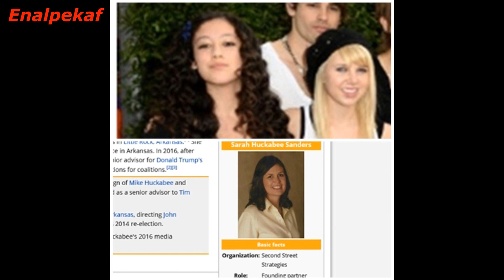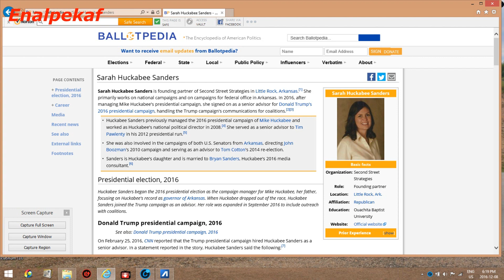Mask - Double Walker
Top Celebrity and Historical Photos and Audio is just for entertainment and is all Fictional, a  Sci Fi Story, Photos have nothing to do with Fictional Audio Story. Warning  Disclaimer, We Give No Medical advice in this audio audio is  fictional in this video! this medical disclaimer is a statement declaring that the content on this  video is for informational or educational purposes only, and does not substitute professional medical advice or consultations with healthcare professionals.

Community Guideline  Disclaimer, The points of view and purpose of the video is not to bully or harass or Hate anybody but rather share that opinion and thoughts with other like minded - individuals curious about the subject.
We Give NO Medical Advice what's so Ever in this Video, Fictional Audio from Sci Fi Audio book

This video is fictional and a comedy everything in this video is a joke for fantasy purposes only